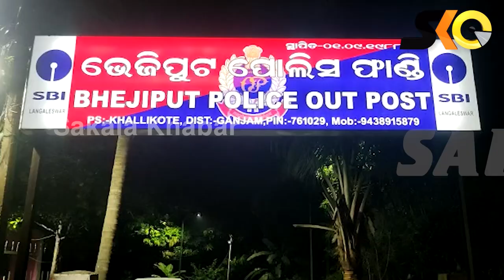ଭିଜିଲାନ୍ସ୍ ଜାଲରେ ପୋଲିସ ଏସ୍‌ଆଇ୧୫ ହଜାର ଟଙ୍କା ଲାଞ୍ଚ ମାଗି ଧରାପଡ଼ିଲେ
ଭିଜିଲାନ୍ସ୍ ଜାଲରେ ପୋଲିସ ଏସ୍‌ଆଇ
୧୫ ହଜାର ଟଙ୍କା ଲାଞ୍ଚ ମାଗି ଧରାପଡ଼ିଲେ